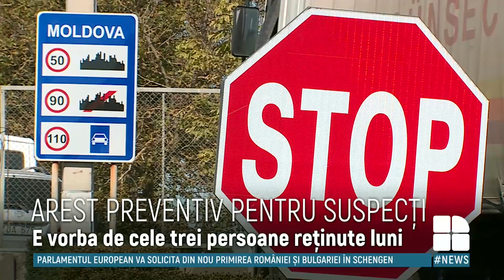Procurorii PCCOCS au depus demersurile pentru arestul preventiv a celor 3 persoane reținute